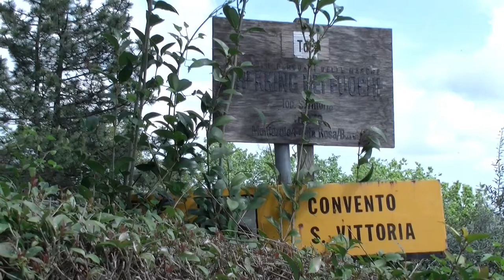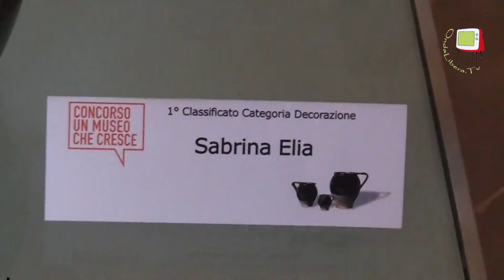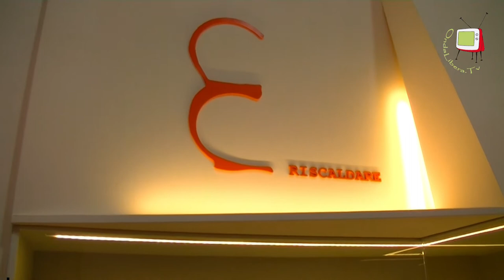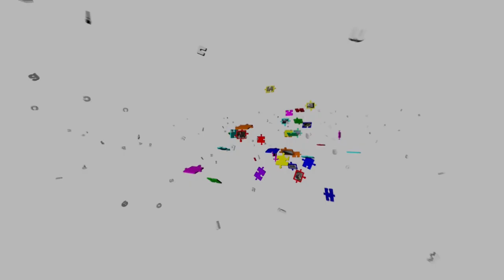Fratte Rosa- premiazione concorso 'un museo che cresce'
Sabato 26 a aprile, presso il Convento S. Vittoria di Fratte Rosa, si è tenuta la premiazione del concorso "Un museo che
cresce" premio alla migliore opera in terracotta. Contest lanciato nel giugno 2013 rivolto ai giovani artigiani ceramisti marchigiani con lo scopo di dare continuità  alla ricca collezione presente al Convento.
L'evento è stato organizzato dall'Associazione LIS laboratorio di idee per la sostenibilità all'interno del progetto 'Con la terra rete
culturale per il turismo sostenibilità' con il contributo della Regione
Marche e del Dipartimento della Gioventù e il Patrocinio del Comune di Fratte Rosa e della Provincia di Pesaro e Urbino.